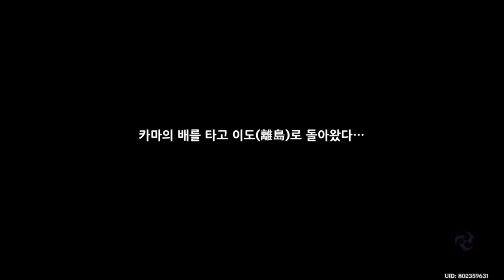요구가 너무 많은 작가 - 원신 Genshin Impact